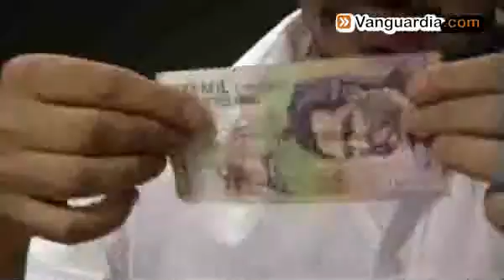Disfrute un adelanto de lo que será 'Bucaramágica' | Vanguardia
México, Italia, Cuba, Estados Unidos, Venezuela, Medellín y Bucaramanga, todos unidos en un mismo escenario lleno de magia e ilusión, evento que tendrá como escenario Neomundo, donde los santandereanos podrán disfrutar de estos profesionales de la magia desde este 27 hasta el 31 de octubre.